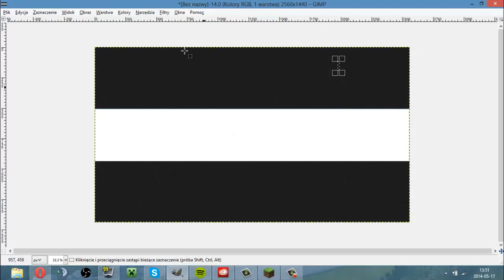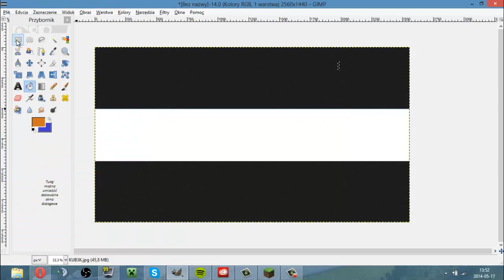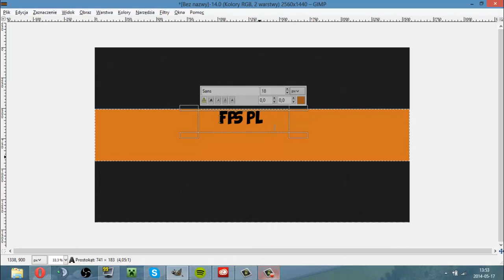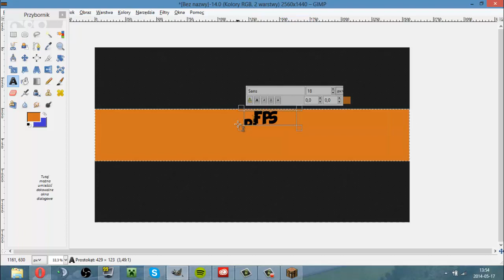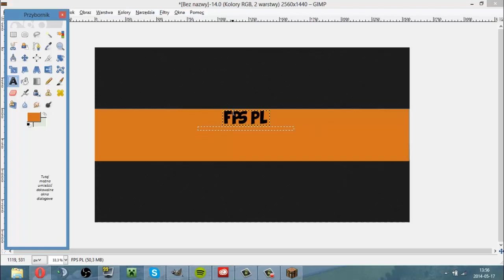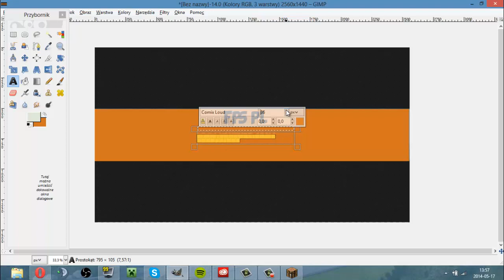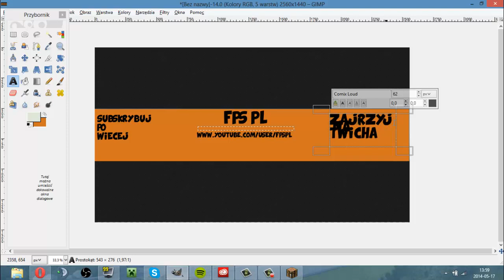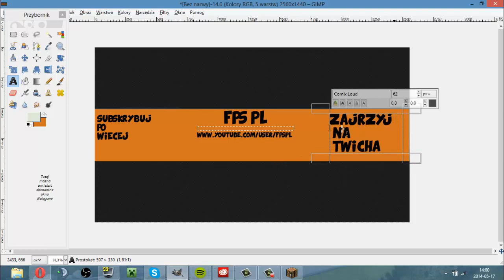poradnik jak zrobić tło na kanał na youtube 2014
Siema Z Tej Strony Grupa FpsStudio jeśli spodobał ci się filmik
nie zapomnij go ocenić
Pozdrawiamy Ekipa FpsStudio